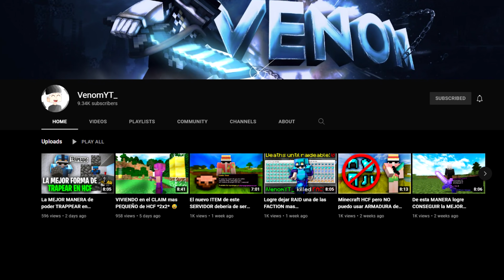Tutorial: CÓMO NO knockear el NETHER KOTH en Minecraft HCF 😈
⚔️Server IP  🡆 holypvp.net
NoPremium 🡆 np.holypvp.net

IGN: Testiy

TELEGRAM 🡆 @TestiyPTY
DISCORD 🡆 Testiy#4783

👍 ENTRA y SE PARTE de NUESTRO DISCORD!

Specs:
⚙️ i5-9400F @2.90GHz
📼 NVIDIA GeForce GTX 1660 Ti
💻 8GB RAM
💻Ancor Communications inc vg248 144hz